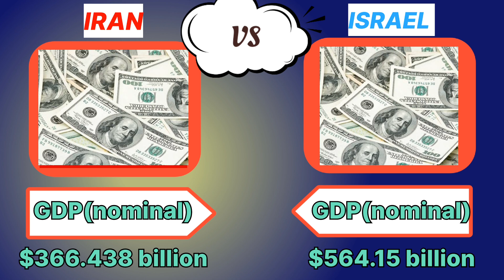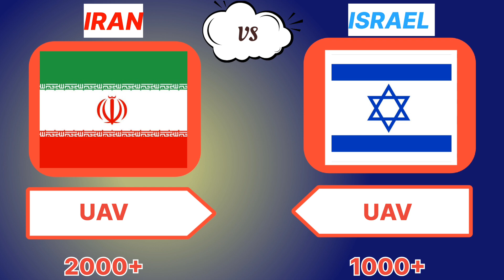IRAN VS ISRAEL MILITARY POWER COMPARISON 2024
With tension rising between Israel and Iran over the former's crackdown on Palestinian group Hamas after its horrific surprise attack on October 7, there is growing fear about the conflict spreading in the Middle East and leading to an all-out war. Here's a comparison between the military firepower of Israel and Iran, and whether it would be enough to act as a deterrent to a full-scale military conflict, especially as the world struggles with the fall-out of the Russia-Ukraine war.
- Visit my YouTube channel for latest updates and ongoing developments worldwide in simple and precise content.